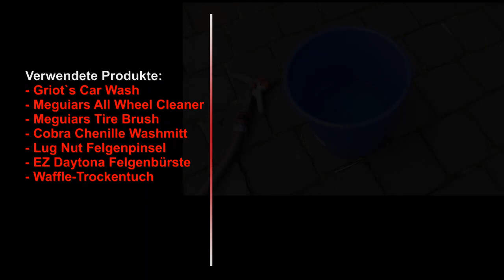Tutorial Felgen- und Reifenreinigung - Anleitungsvideo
Videoanleitung für die gründliche Felgen- und Reifenreinigung mit Hilfe von speziellem Pflegezubehör